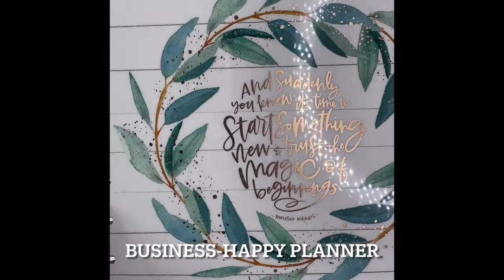2021 Planner Lineup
Thank you for visiting my channel today! I just wanted to give you a look at my 2021 Planner Lineup.